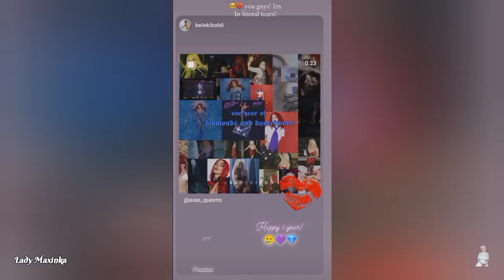Ava Max her Instagram Stories Part 35